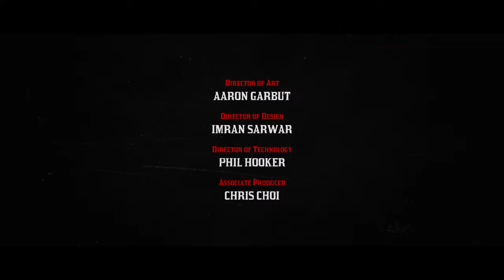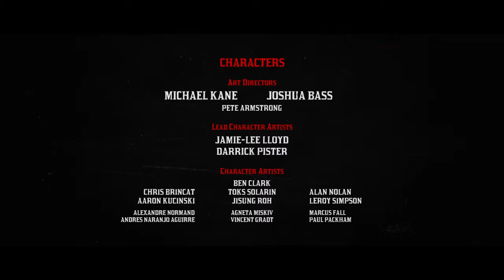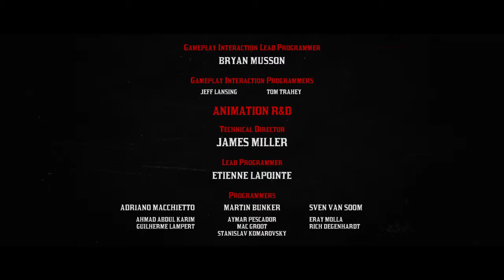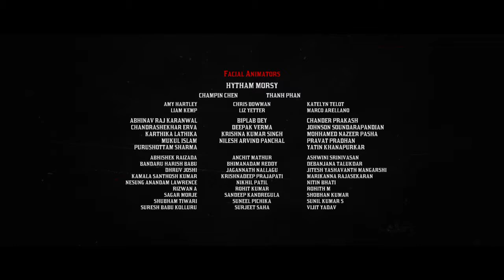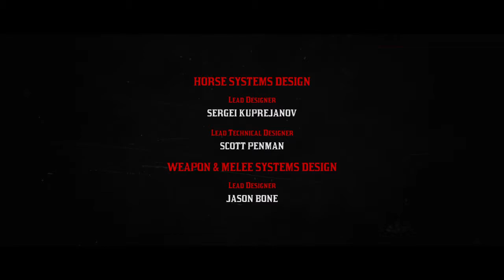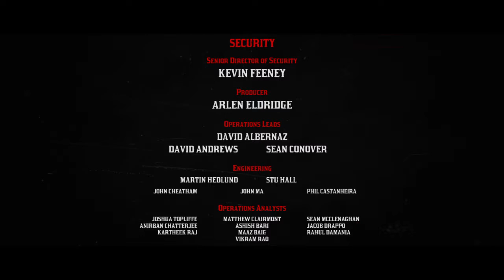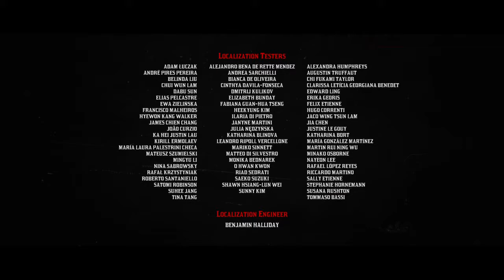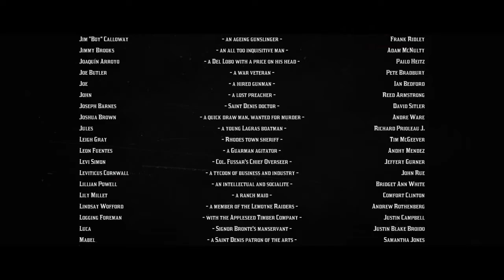Red Dead Redemption 2 [099] Es muss jetzt Enden (ENDE)